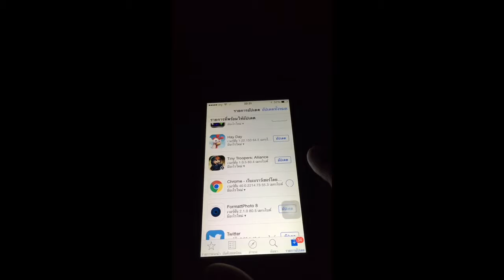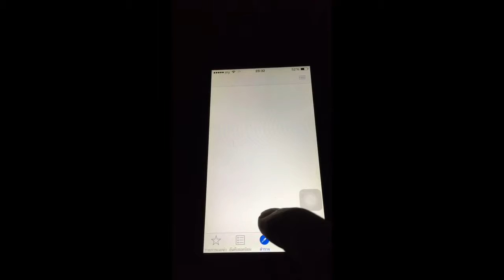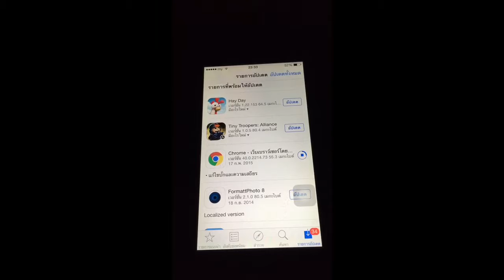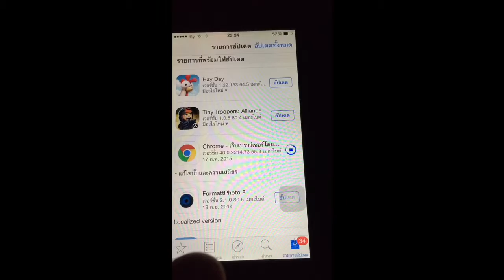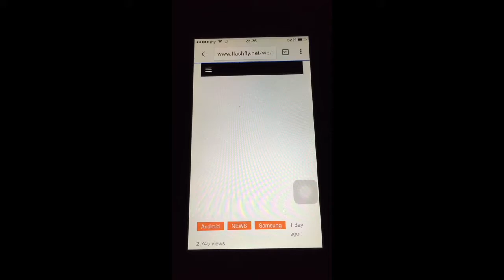อัพเดท app i6+ 8.1.2 jb